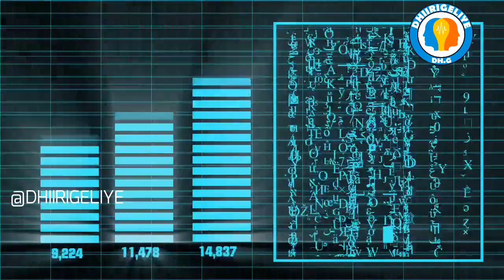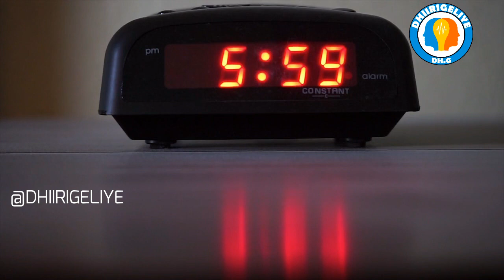Kusafrida waqtiga ( Time Travel ) | Abdishakur Mohamud | DHIIRIGELIYE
KUSAFRIDA WAQTIGA ( TIME TRAVEL )

Codka : Abdishakur Mohamud
Kanaalka Dhiirigeliye

Dhiiri Galinta Nafta / Dhiiri Galin
Somali Motivation/Inspiration